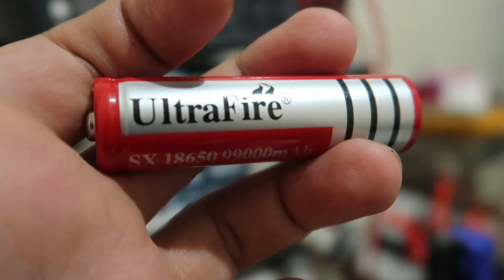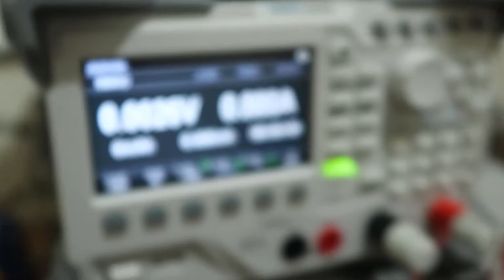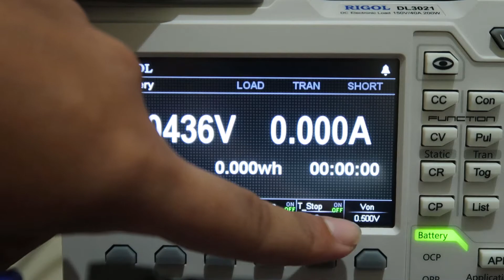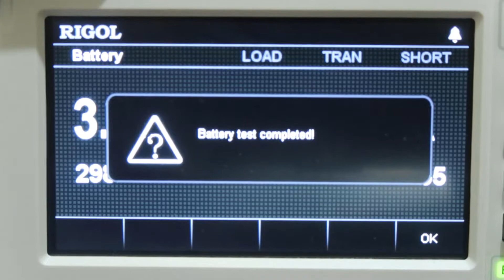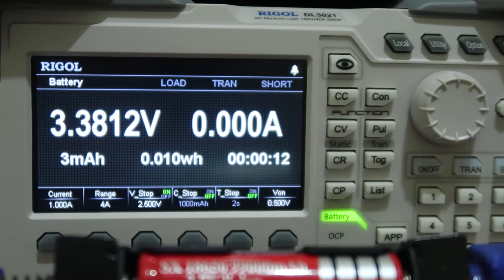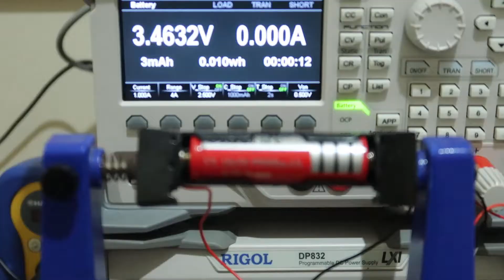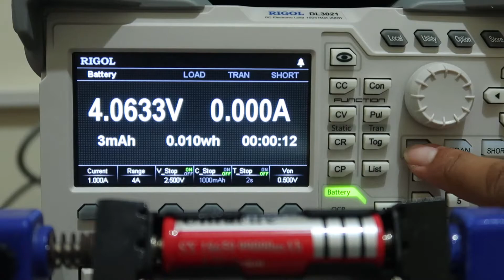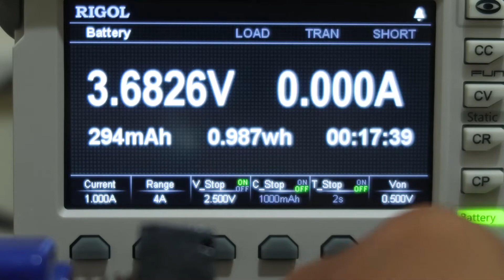Tes Discharging Baterai UltraFire, Beneran 9900mAh ????? #8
Jangan dibeli deh, beneran...